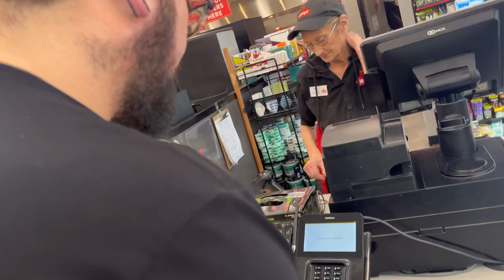Aether Adventures: EP 51 - Behind The Scenes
Aether is a four piece hard rock band out of SWKS. The idea behind this series is just to “document” all the shenanigans from the road.

On today’s adventure, we head down to Wichita to shoot some footage for our new single “Lucidity”. We were stoked to have Daniel Murphy of Daniel Scott Films shoot this video as he had some really cool ideas for the shoot. Check out the behind-the-scenes shenanigans with them spicy boys!